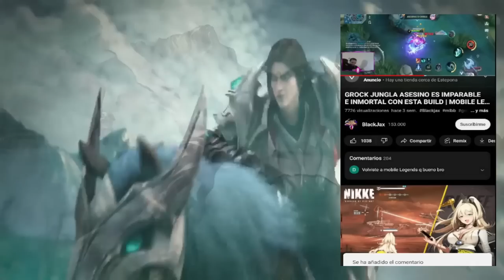MOBADOS CASTEO ESTE TOP 1 GLOBAL Y HAGO DUO RANKED CON EL 😱 | MOBILE LEGENDS ESPAÑOL